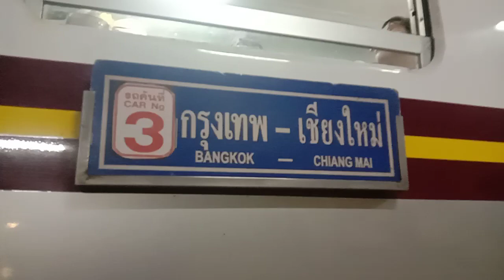รถเร็ว 109 จอดชุมเเสง ช้า 12 นาที